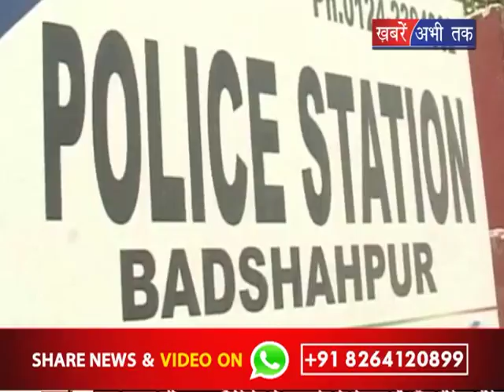शरारती तत्व हो जायें सावधान || Khabrain Abhi Tak Live